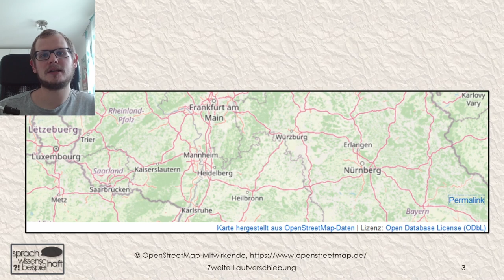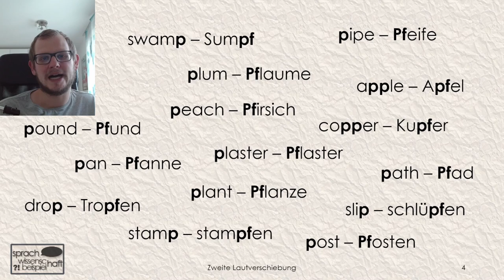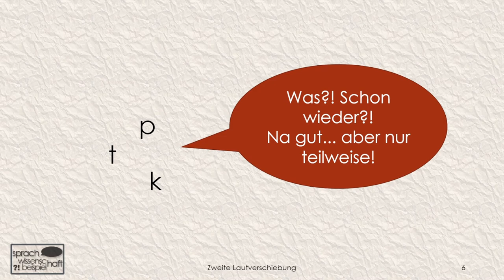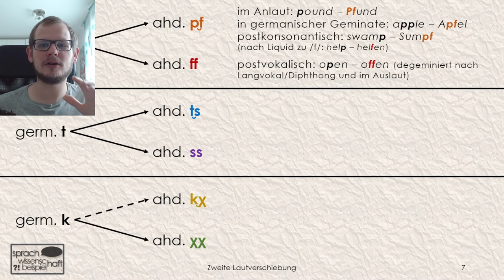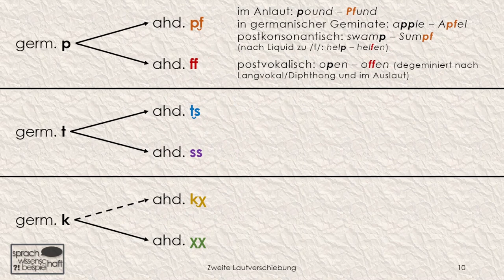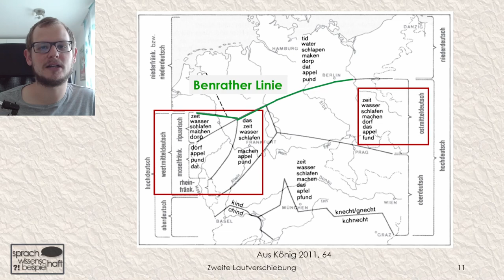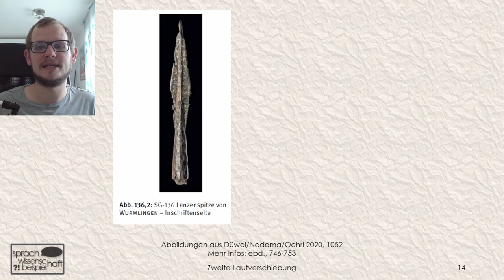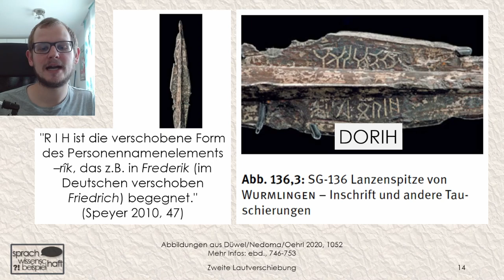Donald Drumpf!? - Die zweite Lautverschiebung (Tenuesverschiebung) 🗨️ Sprawib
Donald Trumps Vorfahren stammen aus Kallstadt in Rheinland-Pfalz. Möglicherweise nannten sie sich vor ein paar Jahrhunderten noch "Drumpf", wie John Oliver in seiner Satiresendung herausgestellt hat. Die Variation zwischen dem Plosiv /p/ und der Affrikate /pf/ ist gerade im Westmitteldeutschen nicht ungewöhnlich. Ausgehend davon wird die sogenannte Tenuesverschiebung der zweiten Lautverschiebung vorgestellt.

Timecodes:
00:00 - Ausgangspunkt: Drumpf
00:49 - p/pf-Variation
01:20 - 2. Lautverschiebung allgemein / Tenuesverschiebung
02:16 - Verschiebung von germ. p
03:42 - Exkurs: Entlehnungen & Namen
04:50 - Verschiebung von germ. t und k
05:15 - Regionale Unterschiede / Rheinischer Fächer
07:11 - Übersicht über die Verschiebungen
07:39 - Beispiel: Wurmlinger Lanzenspitze
08:18 - Friedrich Trump / Abschluss

Anm. zu Folie 12: Eine weitere Isoglosse, die ebenfalls häufig zur Trennung von Ober- und Mitteldeutsch angeführt wird, ist die Germersheimer Linie (Pund-Pfund-Linie). Sie verläuft sehr ähnlich wie die Speyerer Linie.

Verwendete Literatur:
Düwel, Klaus / Nedoma, Robert / Oehrl, Sigmund (2020): Die südgermanischen Runeninschriften. Teil 1: Einleitung und Edition. Berlin/Boston: de Gruyter.
König, Werner (2011): dtv-Atlas Deutsche Sprache. 17., durchgesehene und aktualisierte Auflage. München: dtv.
Speyer, Augustin (2010): Deutsche Sprachgeschichte. Göttingen: v&r.
Wolf, Norbert R. (1983): Durchführung und Verbreitung der zweiten Lautverschiebung in den deutschen Dialekten. In: Besch, Werner et al. (Hrsg.): Dialektologie. Ein Handbuch zur deutschen und allgemeinen Dialektforschung. Zweiter Halbband (= HSK 1.2). Berlin/New York: de Gruyter, 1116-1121.